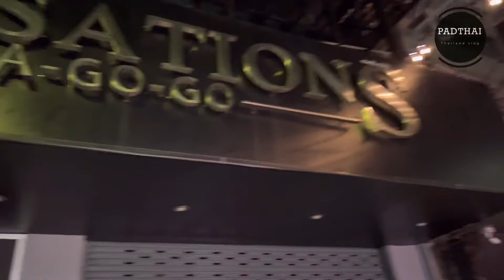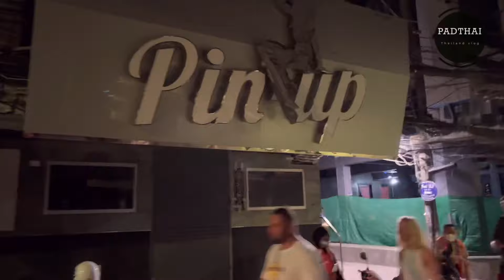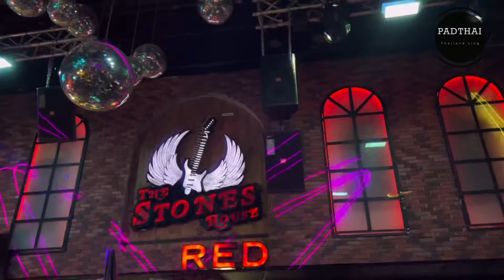泰国芭提雅步行街最新实时消息 理性分析到底什么时候可以来泰国